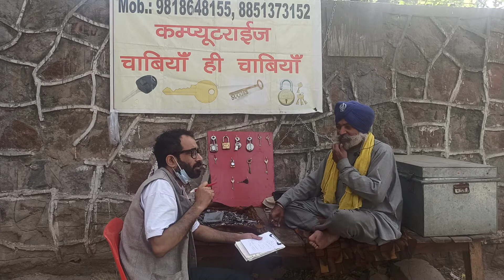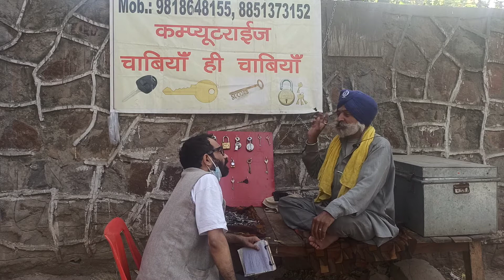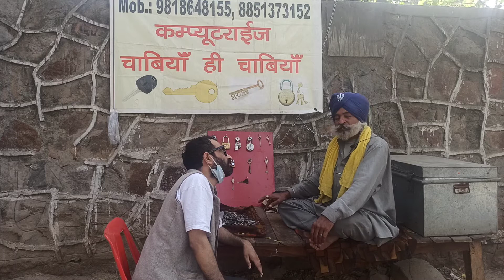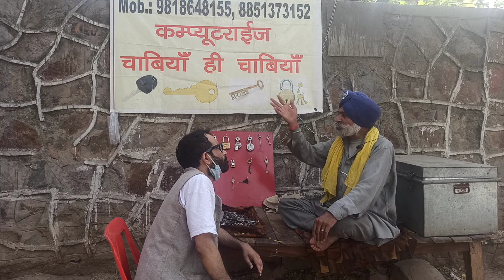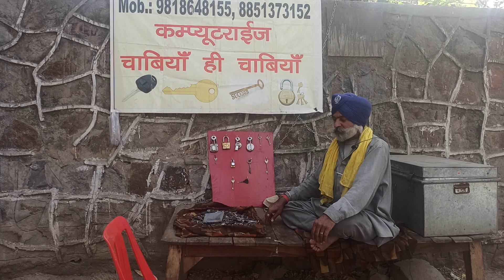JNU: History of JNU as told by its Locksmith: Karan Singh talks to Abhay Kumar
History of JNU as told by its Locksmith: Karan Singh talks to Abhay Kumar

Abhay Kumar is an independent journalist and writer. He is currently teaching Political Science at NCWEB, University of Delhi and Urdu language to a group of young students. In 2020, he earned his PhD from Centre of Historical Studies, Jawaharlal Nehru University (JNU), New Delhi. His doctoral thesis was on Modern State, Secular Law and Minorities: The Cultural Politics of All India Muslim Personal Law 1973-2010. Earlier, he completed his Masters of Philosophy (Modern History) and Masters (International Relations with specialization in Politics) from JNU. He worked as a Delhi-based reporter with The Indian Express for almost one and half year after having studied Journalism from The Indian Institute of Mass Communication, New Delhi. He has a flair for writing and his articles have appeared in several reputed magazines, newspapers and web portals. They include 'Seminar Magazine, The Book Review, Forward Press, Mass Media, Milli Gazette, Two Circles.net, Countercurrents.org, Pioneer, Dainik Bhashkar, Dainik Jagran, India Today (Hindi), Inquilab, Siasat, Dawat Weekly, Wire (Urdu). Broadly, he is interested in Minority Rights, Social justice, Media and Political and Social Thoughts.